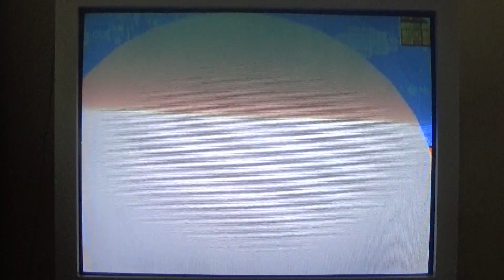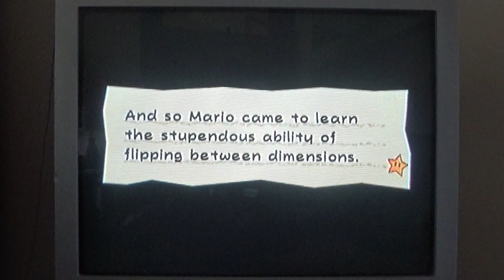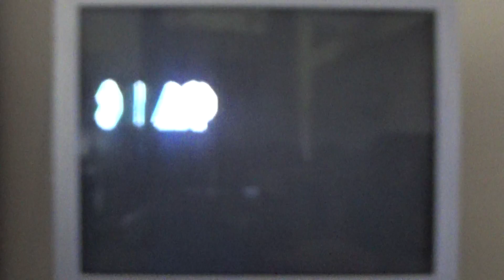Super Paper Mario - Episode 2 - GIANT 8-BIT MARIO!